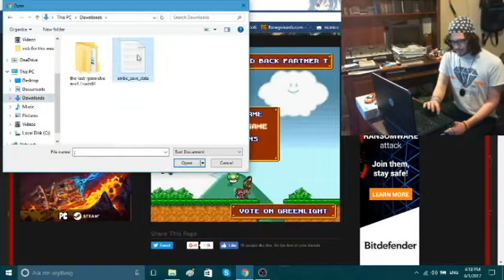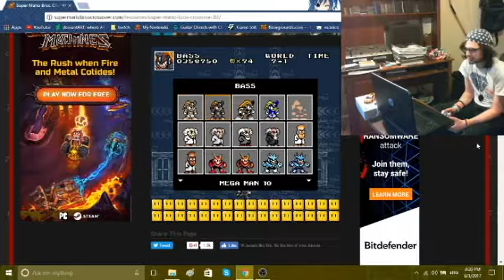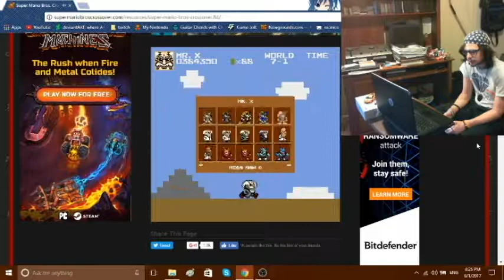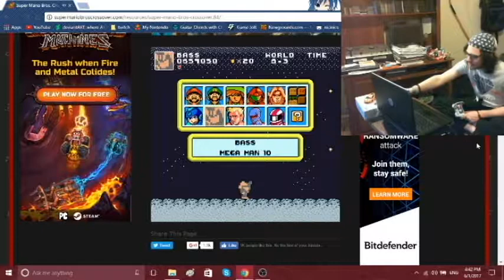lp super mario crossover ep.8 bass part 2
in this episode we continue where we left off last episode on our quest to save dr.wily or what ever other crazy number of outcomes there are for the characters you can play as with bass's play style